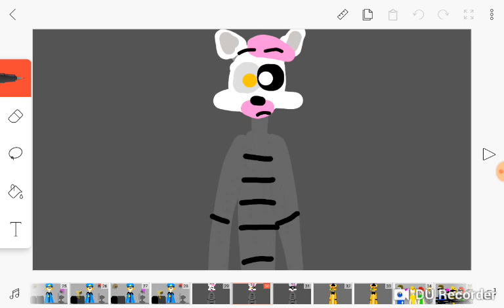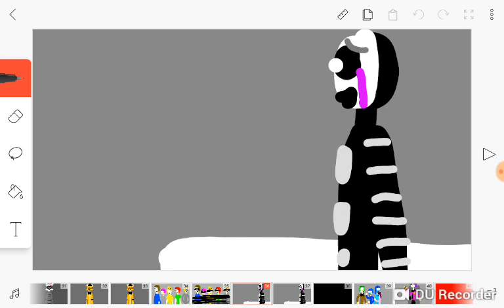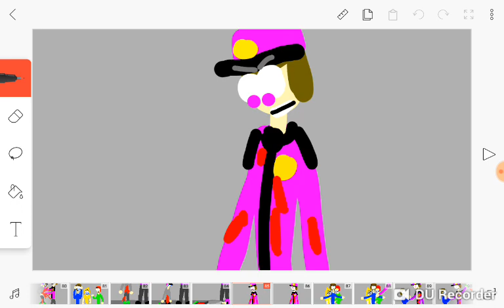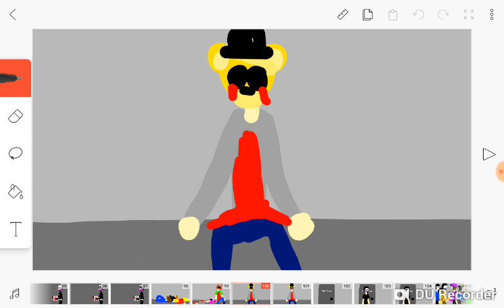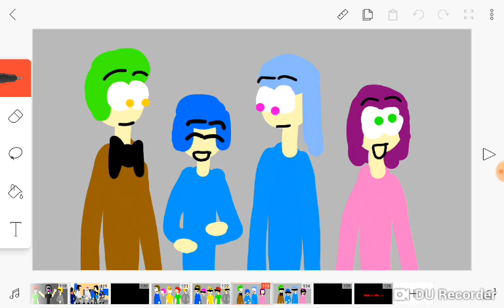Painted Face (Fnaf 2 Animation remake) (Warning: Blood and Gore and Dead Bodies) (Age: 15+)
This Took me a while as well the Video to post it so Sorry for the waiting but here this is the Remake version of My Painted Face fnaf animation with now with my fnaf 2 kids

The Puppet master

Toy freddy

Toy bonnie

Toy Chica

Freddy

Chica

Bonnie

Foxy

Fredbear or Golden Freddy

Mangle

Balloon Boy

Humans:

Johnny (My fnaf oc) (Possesses Toy freddy)

Joseph (My fnaf oc) (Possesses Toy Bonnie

Andrea (My fnaf Oc) (Possesses Toy Chica)

Jane (My fnaf oc) (Possesses Mangle)

Jeremy Fritz Gerald

Delvin (My fnaf oc) (Possesses The Puppet Master)

Tommy (My fnaf oc) (Possesses Freddy Fazbear)

Danny (My fnaf oc) (Possesses Bonnie)

Samantha (My fnaf oc) (Possesses Chica)

Lyndon (My fnaf oc) (Possesses Foxy the pirate)

Julian (My Fnaf oc) Possesses Golden Freddy)

William Afton

Extras

People and Kids in Freddy Fazbear

Security Guards

Tommy and Danny's Mom and Dad

Saint denis Police officers

Saint denis Paramedics

Original Song by Trickwi